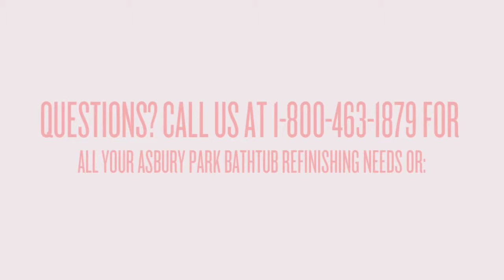Asbury Park Bathtub Refinishing